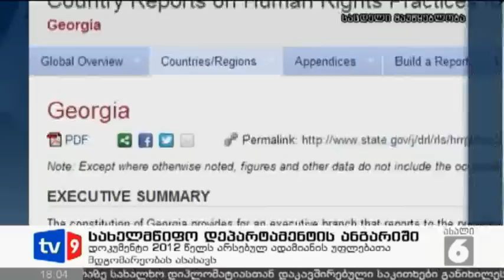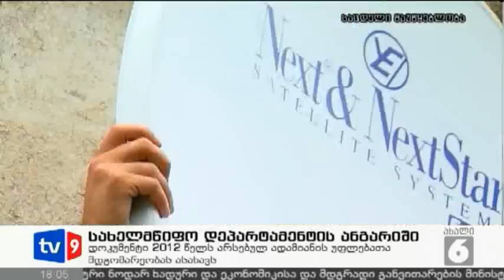ახალი 6 | სახელმწიფო დეპ.ანგარიში | 20.04.13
ამერიკის შეერთებული შტატების  სახელმწიფო დეპარტამენტმა 19 აპრილს საქართველოში ადამიანის უფლებების დაცვის შესახებ დასკნა გამოაქვეყნა, რომელიც ჟურნალისტებს შეერთებული შტატების სახელმწიფო მდივანმა, ჯონ კერიმ წარუდგინა.  თემაზე დღეს ჩვენი კორესპონდენტი თამუნა ხურცია მუშაობდა, რომელიც ახლა პირდაპირ ეთერში გვერთვება.